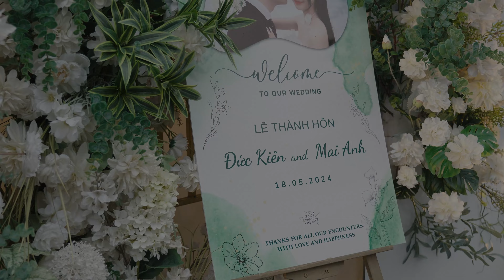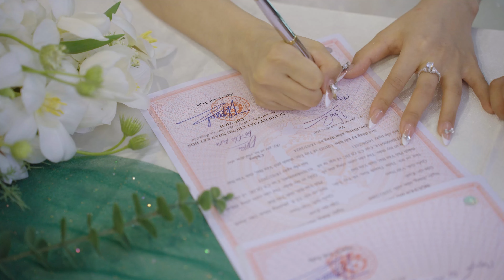phóng sự cưới ĐỨC KIÊN MAI ANH ok